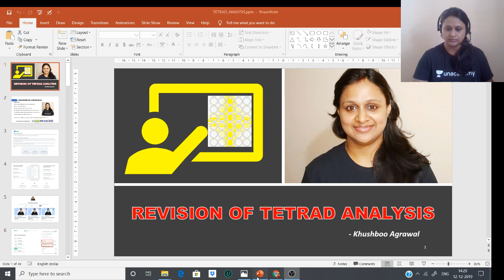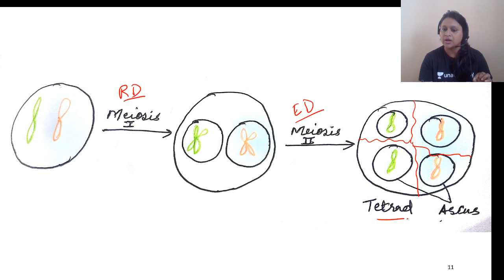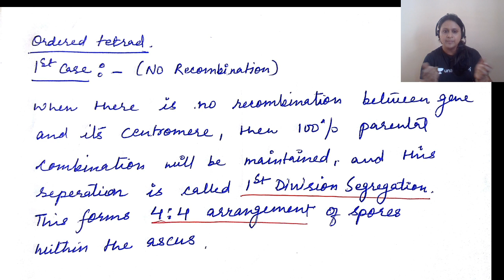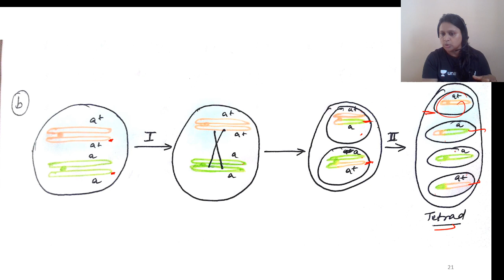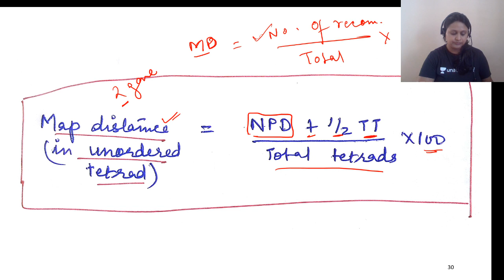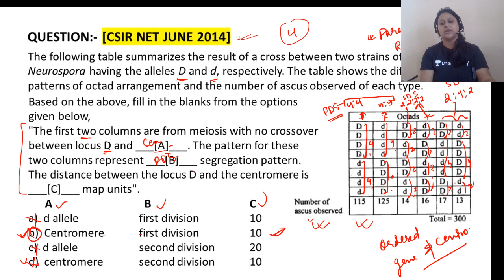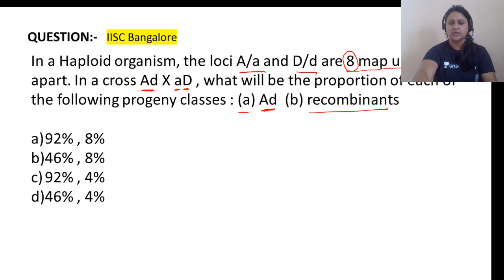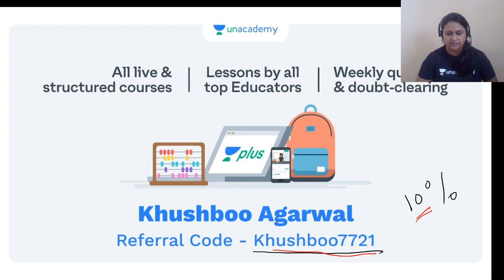Understanding Tetrad Analysis | Life Sciences | Unacademy Live - CSIR UGC NET | Khushboo Agrawal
In this course, Khushboo Agrawal will discuss ordered and unordered Tetrad Analysis. This class will be very helpful for CSIR-UGC NET aspirants. The Class would be conducted in Hindi.

Unacademy Plus Subscription Benefits:
1. Learn from your favorite teacher
2. Dedicated DOUBT sessions
3. One Subscription, Unlimited Access
4. Real-time interaction with Teachers
5. You can ask doubts in the live class
6. Download the videos & watch offline